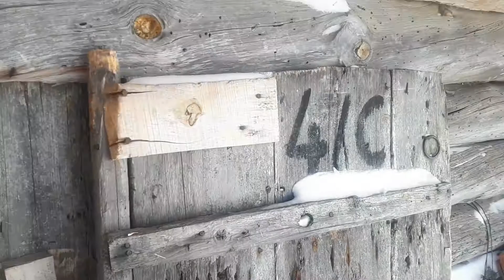Ahırda İnekleri Nasıl Besliyorum / Kışın Ne Yiyorlar / Ahırda İnek Bakımı